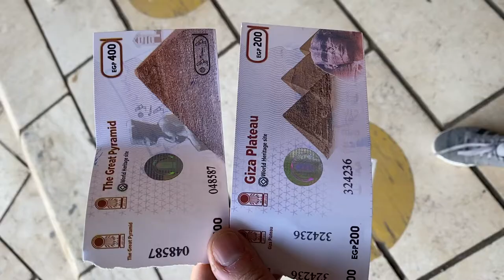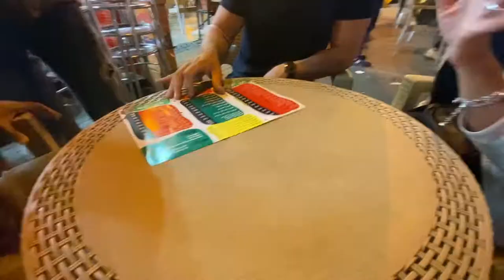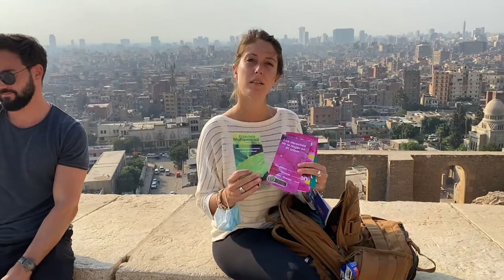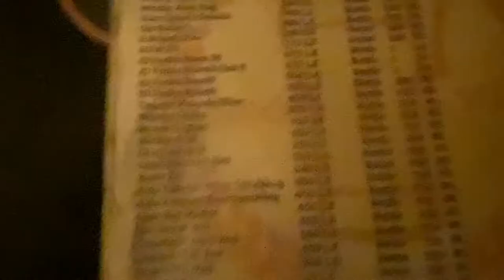Egypt 🇪🇬 | Travel Vlog | What to do and see in Cairo, Egypt? | Travel Bloggers India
00:09 Arrival in Cairo at night
00:30 Giza, Pyramids
00:30 Giza, Sphinx
01:58 Saqqara, Pyramid of Djoser
02:10 Saqqara, Pyramid of Teti
02:56 Back in Cairo
03:51 Dogs on Cars
04:03 Cairo, Mosque of El Nazir Mohammed
04:28 Hijabs & Cairo, Mosque of Muhammad Ali inside the Citadel of Salah al-Din al-Ayyubi (Saladin)
05:52 Cairo, Old Town
06:29 Cairo, Mosque Al Aqmar
06:42 Cairo, Bazaar Khan El Khalili
08:00 Souk el Ataba
08:56 Couchsurfing meet-up in Egypt
09:46 Meeting my Portuguese buddies again